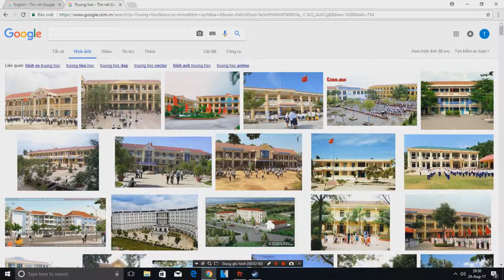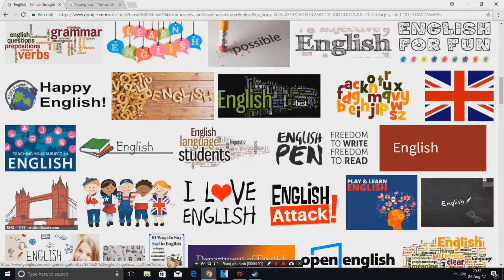Cảm xúc sau 1 tuần đi học của mình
Hey guy, in this video i will speak vietnamese

ôi, một cuộc sống, dù gì cũng là trường học mà..